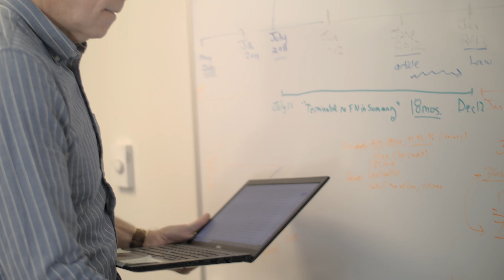ASU psychology research leads to international conversation about custody laws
Determining custody arrangements after divorce can be one of the most important decisions made about a child. Arizona’s child custody law is the first of its kind in the United States to abolish the traditional idea of “visitation” and replace it with a presumption of equal parenting time.

Research from Arizona State University scientists, in particular developmental psychologist William Fabricius, informed the law. Now other countries are noticing Arizona’s child custody law, and the work of Fabricius.

“Arizona judges start out presuming that a child will spend 50% of the time with mom and 50% with dad, unless there is evidence that makes that arrangement inappropriate,” said Fabricius, an associate professor of psychology at ASU.

The government of Japan is currently studying whether to update their child custody laws, so the Japanese Ministry of Justice sent a representative, Ryusuke Kurashige, to Arizona to learn about the developmental psychology research that served as the foundation for the state’s 2013 child custody law.

“In Japan, the parent who doesn’t live with his/her child — which in most cases is the father — can meet with his/her child only once a month,” Kurashige said.

While Kurashige was at ASU, he and Fabricius discussed findings from decades of research on children of divorce. ASU undergraduate Megan Russell also shared her honor’s thesis research project, which tests whether voluntary surveys accurately assess the mental health of ASU students with divorced parents.

“The opportunity to explain my research to a member of another country’s government was a wonderful experience,” said Russell, who is a senior in Barrett, The Honors College.

Fabricius also helped organize a statewide series of meetings for Kurashige so he could learn how Arizona’s child custody law works. Kurashige visited the family court in Pinal County and conversed with family court judges, attorneys and conciliation court officers from across the state.

Kurashige said his meetings demonstrated that Arizona’s law has widespread support, and he anticipates that learning how important parenting time is could lead to more co-parenting in Japanese divorced couples and possible changes to Japanese family law.

Arizona’s custody law started with an interruption
Fabricius started studying the effects of divorce from the perspective of children in the mid-1990s. He interviewed college students of divorced parents and found the students overwhelmingly thought that living with each of their parents for equal amounts of time was best.

The long road to the new state custody law began soon after, when he was interrupted during a lecture to family court employees.

“I was asked to give a half-hour talk on basic child development. I started my talk by saying that developmental psychologists had known since the early 1980s that infants become attached to their fathers as much as they do their mothers,” Fabricius said. “They stopped me in my tracks, and I could not get past that point.”

The talk inspired him to change the fact that the people in charge of child custody decisions were unaware of findings in developmental psychology.

“Developmental psychologists should offer to provide training in current research to the family law communities in their states,” he said.

Changing Arizona’s child custody law took more than a decade of work. Fabricius started by sharing research findings with the state, national and international family law communities. He also served on the board of the Arizona chapter of the Association of Family and Conciliation Courts and was appointed by the governor to the Domestic Relations Committee of the Arizona legislature. In 2008, the committee appointed Fabricius chair of the Ad Hoc Custody Workgroup. The workgroup brought together judges, attorneys, conciliation court directors, mental health providers, anti-domestic abuse advocates, fathers’ rights advocates and parents to consider how to overhaul Arizona’s child custody statutes.

The bill the Ad Hoc Custody Workgroup wrote became law in 2013, with bipartisan support and near unanimous votes in both houses of the Arizona state legislature.

“From the beginning, we decided to be research-focused,” Fabricius said. “It took more than 40 meetings, 40 months and 40 individuals to change the law.”